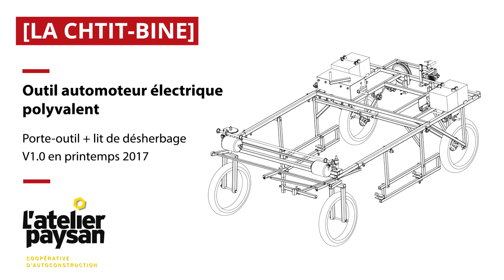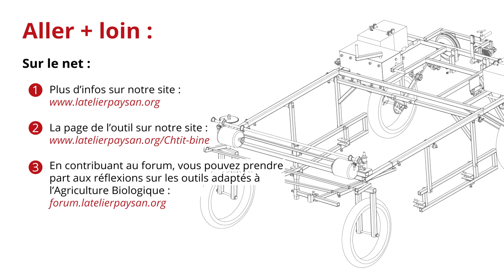Chtit bine - Essais aux champs 2019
La Chtitbine est un outil automoteur électrique destiné à être utilisé comme lit de désherbage ou porte-outil léger (binage, roulage, travail du sol très léger).